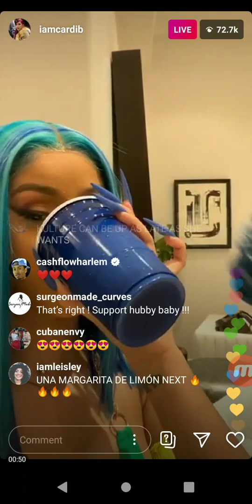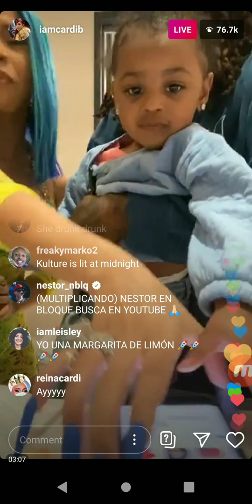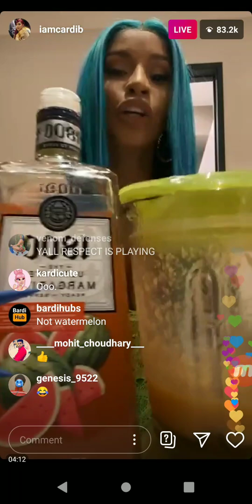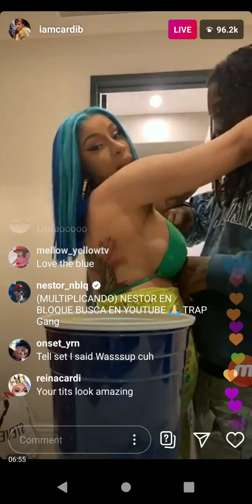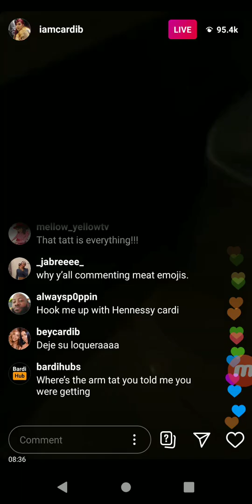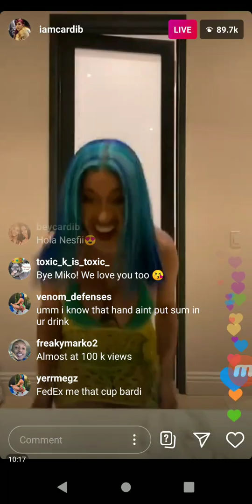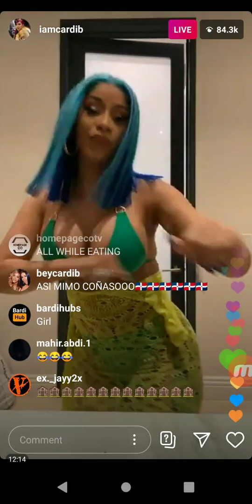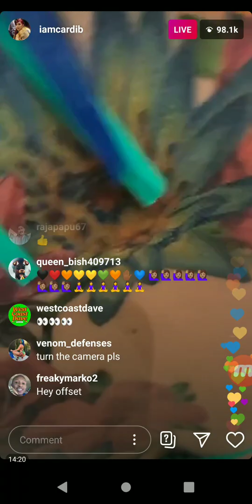Cardi b offset dancing with kulture on Instagram live